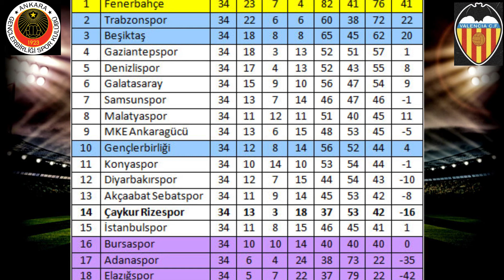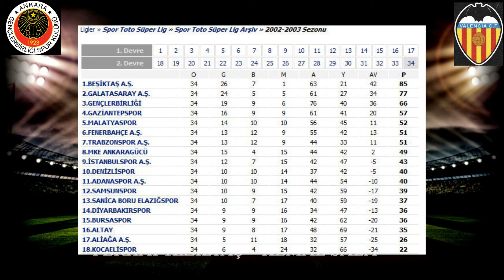2004’te oynanan Gençlerbirliği - Valencia maçlarına yolculuk... 🎞 uefacup futbol sport #2004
Geçmişte UEFA Kupasında büyük başarılara imza atan Gençlerbirliği'nin Valencia ile yaptığı eleme maçlarını konuştuk. O dönemin başarılı futbolcusu Ali Tandoğan da bizimle düşüncelerini paylaştı.

11 Mart 2004'te oynanan ilk maçı Filip Daems'in penaltı golüyle 1-0 kazanan temsilcimiz, İspanya'ya avantajlı gitmişti. Mista'nın 64.dakikadaki golüne engel olamayan Gençlerbirliği maçı 1-0 yenik tamamladı.
Uzatmalara giden maçta Valencia'nın ataklarına dur diyemeyen temsilcimiz Vicente'nin 95.dakikada attığı gümüş gol ile son 16 turuna veda etmişti.